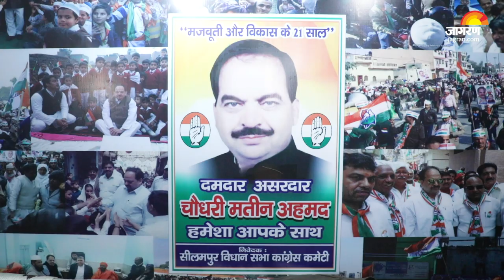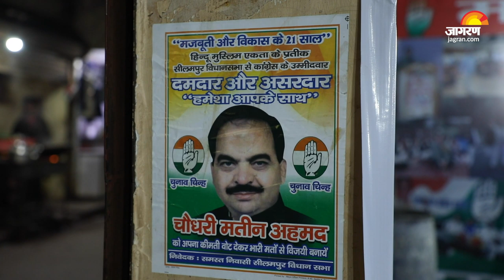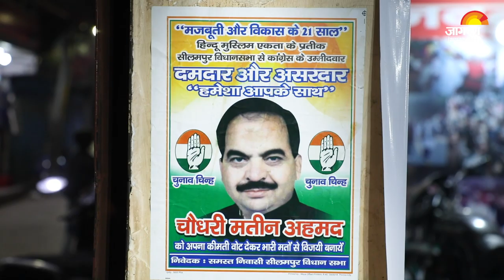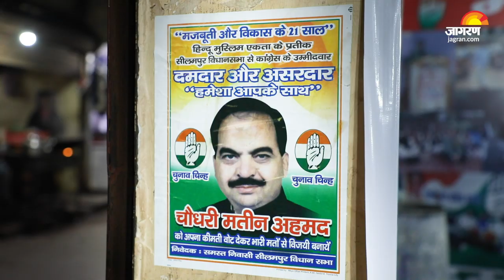Delhi Elections 2020: Seelampur से Cong के Mateen Ahmed को नहीं Kejriwal के गारंटी कार्ड पर विश्वास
Seelampur से Congress के उम्मीदवार Mateen Ahmed ने कहा कि हरियाणा की तरह Delhi में कांग्रेस चौंकाने वाला नतीजे देगी. उन्होंने कहा कि Subhash Chopra के दिल्ली कांग्रेस के अध्यक्ष बनने के बाद पार्टी में जान आई है और दिल्ली चुनाव कड़ी चुनौती पेश करेगी. कांग्रेस को वोट देने के सवाल पर उन्होंने कहा कि हमने विकास करके दिखाया है. पर्यावरण से लेकर ट्रांसपोर्ट और ओवरब्रिज तक दिल्ली में विकास का जाल कांग्रेस ने बिछाया है, सिर्फ बिजली बिल माफ कर देने आम आदमी पार्टी को वोट नहीं मिलने वाला है. कांग्रेस को कितनी सीटें मिलेंगी के सवाल पर मतीन अहमद ने कहा कि पार्टी दिल्ली में अपने दम पर सरकार बनाने लायक बहुमत हासिल करेगी.